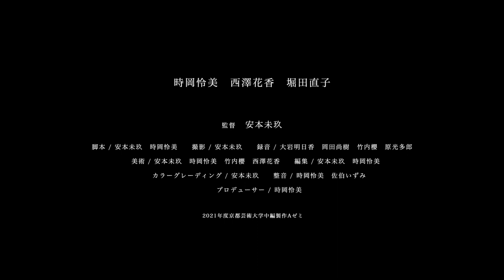【第33回東京学生映画祭】『カンパニュラの少女』（監督：安本未玖）予告編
第33回東京学生映画祭「実写長編部門」入選
Aプログラム 8/20 12:05 渋谷ユーロライブにて上映

監督：安本未玖（Yasumoto Miku）

中学2年生の矢野梓は、祖母・矢野蛍と2人で静かな暮らしをしている。ある日、梓は蛍のタンスからウエディングベールを見つける。毎日学校帰りに、花屋の前に座っている謎の少女を盗撮している梓だが、ベールの発見以降少女と放課後の時間を共に過ごす仲になっていく。『この花ね、昔、子供が中に蛍閉じ込めて家に持って帰ったんだって』 梓は少女に「ほたる」と呼び名をつけ、ファインダーを覗きながらベールを頭に被る彼女の後を追いかける。